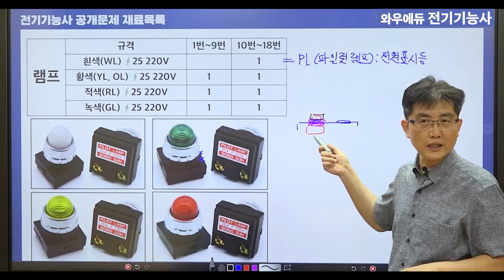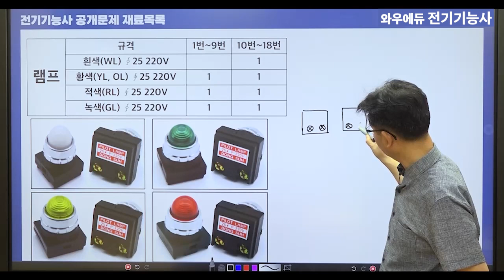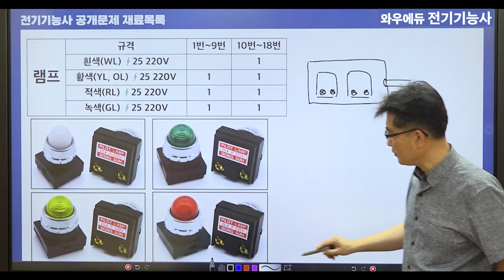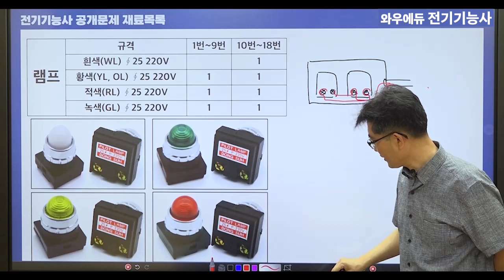전기기능사 공개문제 재료 | 램프